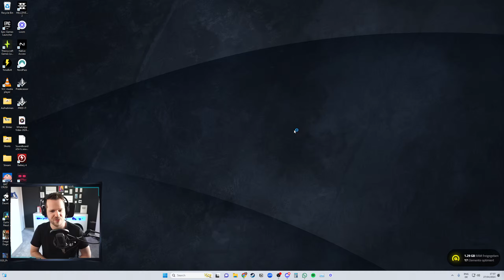Narbash Support | #314 | PREDECESSOR Gameplay German/Deutsch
Willkommen zu meinem neuesten YouTube Video über das Action Moba Spiel Predecessor! In diesem Video zeige ich euch die besten Gameplay Clips aus meinem Twitch Livestream. Erlebe atemberaubende Action und taktische Kämpfe. Schau es dir jetzt an und lass mich wissen, was du davon hältst! Viel Spaß beim Zuschauen!

Auf meinem Kanal findest du Hightligts, Gameplays, Clips und Guides zu dem inoffiziellen Paragon Nachfolger Predecessor für PC, Playstation (PS4, PS5) und Xbox Series S/X.
Ich hoffe wir werden wieder so eine geile Community, wie zu den guten alten Paragonzeiten.
Wir sehen uns auf der Lane!

🎮 Predecessor ist ein Third-Person-MOBA, das sich derzeit in Entwicklung befindet.
Du und vier Verbündete ziehen in die Schlacht und kämpfen auf dem Schlachtfeld gegen feindliche Helden auf einer traditionellen 3-Lane-Karte mit einem interaktiven Dschungel, epischen Monstern und vielem mehr um Ruhm und Ehre!

In einem Match werden 10 Spieler in zwei Teams aufgeteilt, wobei jeder Spieler seinen gewählten Helden steuert. Kein Held ist wie der andere. Jeder Held hat seine eigenen einzigartigen Fähigkeiten und sein eigenes Design, so dass für jeden Spielstil ein passender Held dabei ist. Die Helden erfüllen Aufgaben, um Gold zu sammeln, wie das Töten von Minions, Türmen oder gegnerischen Helden. Je mehr Gold ein Held sammelt, desto mehr Gegenstände kann er im Shop kaufen, die seinen Helden auf interessante Weise beeinflussen - so kann er sich an neue Orte teleportieren, unsichtbar werden, die Zeit einfrieren und vieles mehr. Gegenstände ermöglichen es einem Helden auch, mächtiger zu werden, indem sie ihm bessere Attribute wie Kraft, Angriffsgeschwindigkeit, Gesundheit und verschiedene andere Werte verleihen.

Anders als bei den meisten MOBAs bist du bei Predecessor mitten im Geschehen. Die Third-Person-Perspektive lässt dich voll und ganz in das Spiel eintauchen, denn die Gegner tauchen aus Schattenwänden, über Vorsprünge oder von hinten auf.